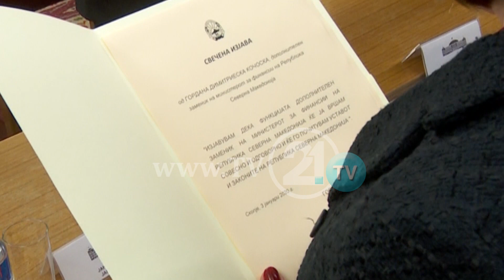Прв ден со жестоки кавги - ВМРО-ДПМНЕ и СДСМ со остри меѓусебни критики